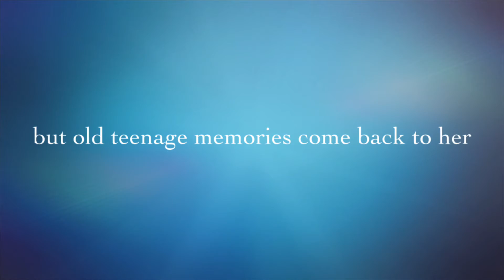Memo Book (Trailer)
不要走！小阳光抱抱有新的东西！ 一个新的电影！